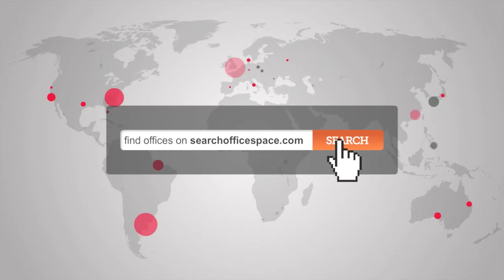Office Space Victoria - Victoria Offices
Serviced Offices Victoria SW1

Facilities in this serviced office space include access to executive conference rooms and comfortable lounge areas, power back up, air conditioning, high speed internet, videoconferencing, secretarial and administrative services, 24 hour entry through a manned reception station and a comprehensive IT and communications infrastructure.

The office is situated only a few minutes' walk from St. James's Park tube station, with access to the District and Circle lines, while Victoria tube and rail stations are only a short distance further with access to National Rail services as well as the Victoria line.  The site is serviced by a number of bus and road routes and has direct access via to both Heathrow and Gatwick airports.